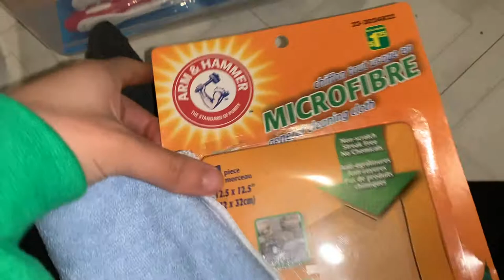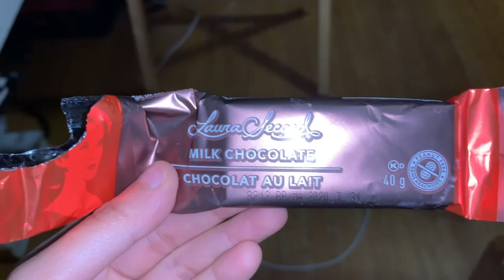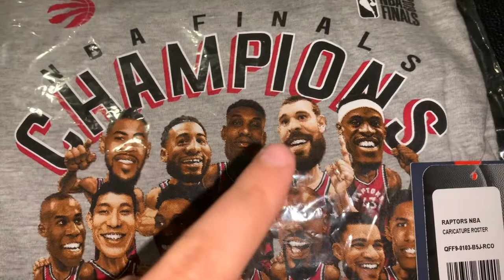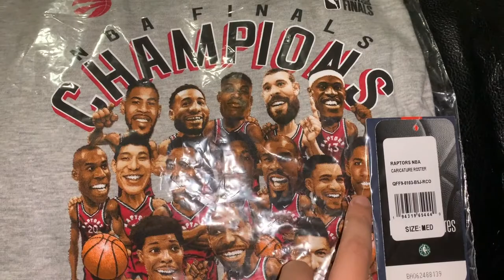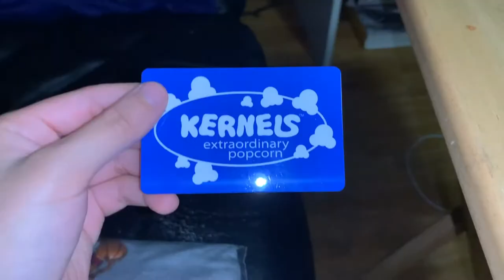Christmas Vlog: Gifts I Got, Cleaning Fish Bowl, Organizing | Rose Clare Fernandez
Hi everyone! In today's video I show you the Christmas gifts I received this year, clean my fishbowl, organize etc...

- Rose